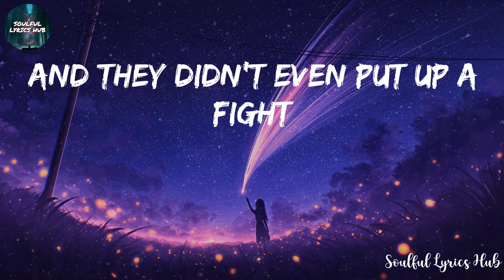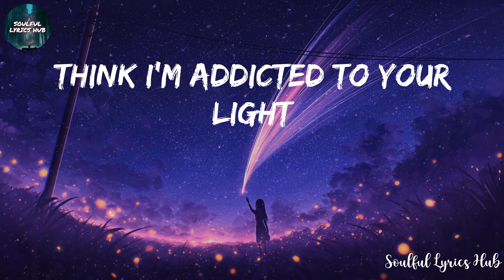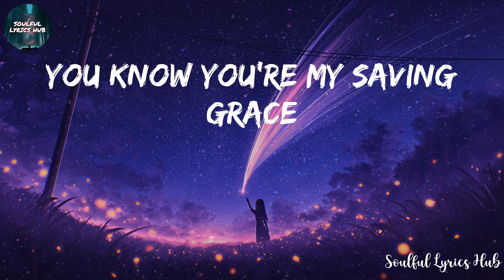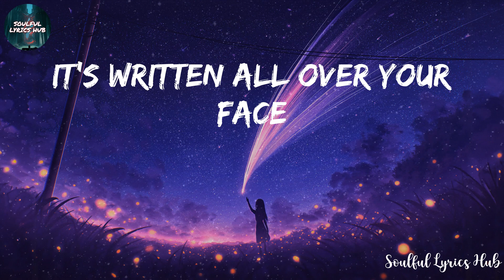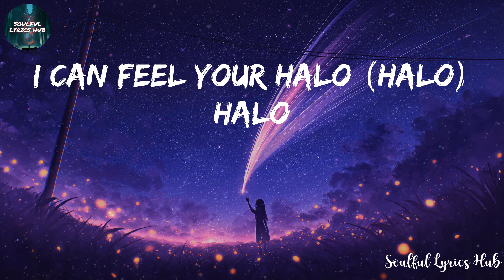Beyoncé - Halo (Lyrics)